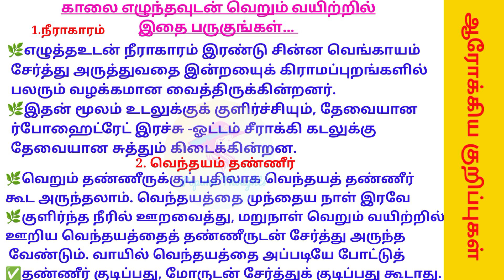க்லை எழுந்தவுடன் வெறும் வயிற்றில் என்ன குடிக்கலாம்// நீராகாரம்// வெந்தயம் தண்ணீர்